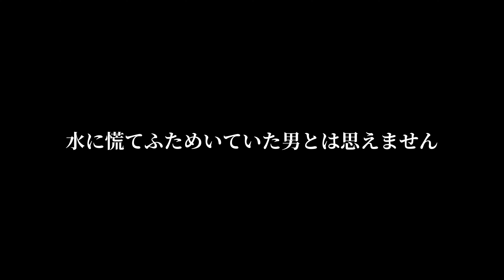【キャンプ】道志の森キャンプ場／料理出来ない男のキャンプメシ／屋台料理/秋キャンプ/ノルディスクウトガルド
料理が出来ない男ケンジ
何故か屋台料理は出来る？
キャンプ場で作る簡単な男メシ
適当な男クッキングをお楽しみ下さい

■テント
NORDISK Utgard ノルディスク　ウトガルド

WOODSMAN CAMPGROUND

白馬森のわさび農園オートキャンプ場

北軽井沢　アウトサイドベース

五光牧場オートキャンプ場

道志の森キャンプ場

○犬と灼熱のほったらかし【後編】

●夫婦の会話中心

2020年からキャンプ⛺️にハマった我が家

夫　　　　　　　　　ケンジ
妻　　　　　　　　　アキ

2021年5月〜キャンプ動画をメインに投稿します！
個性溢れる我が家の投稿を楽しみに
してくれたら嬉しいです♪

KENJI
Easycamp_dog

AKI
I.aaaki